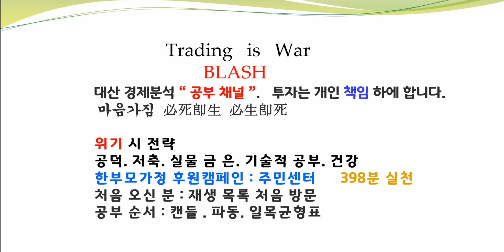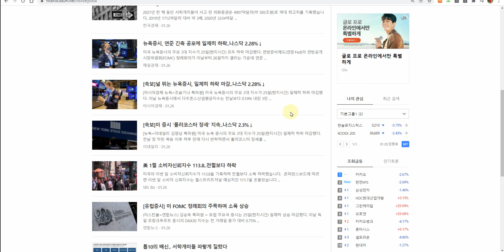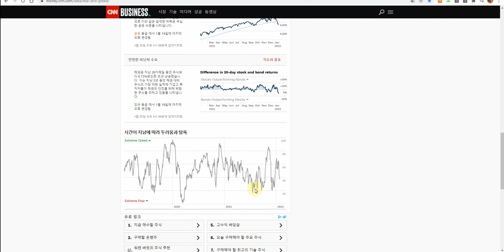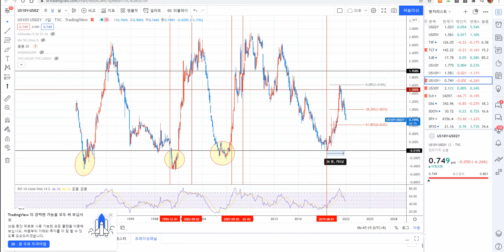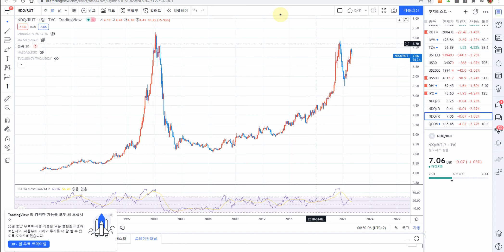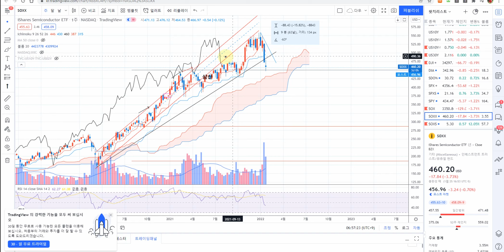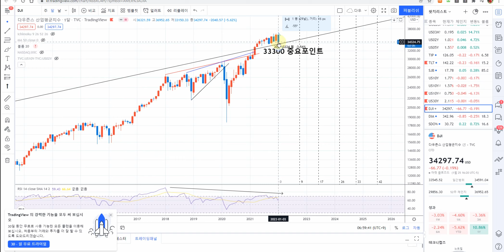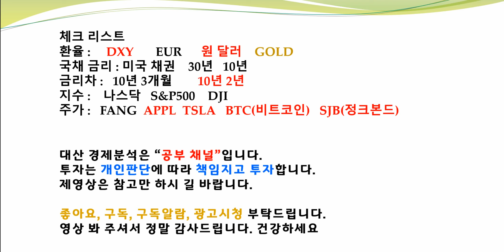나스닥 선물 -3.91%